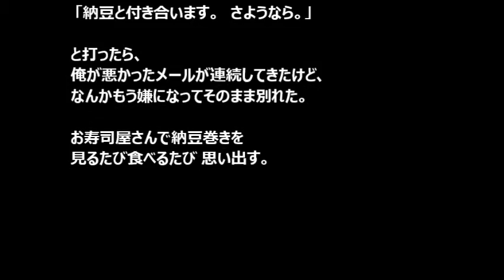【スカッとする話】寿司屋で彼が「好きなの頼んでいいよ」甘えて好きなの頼んだら、彼がブチ切れて会計しないで出て行った。